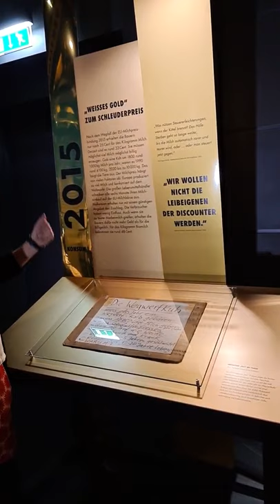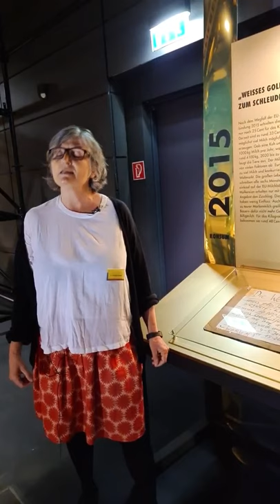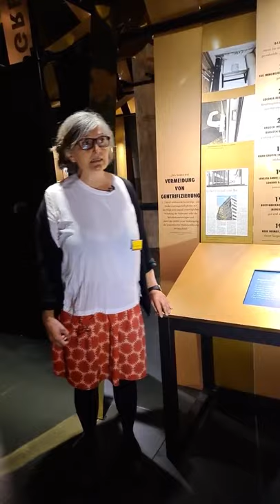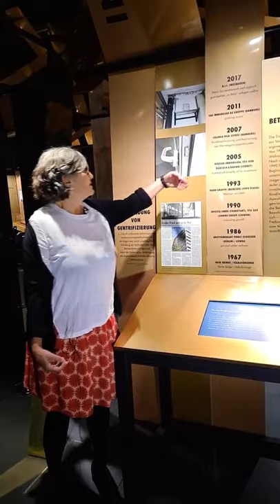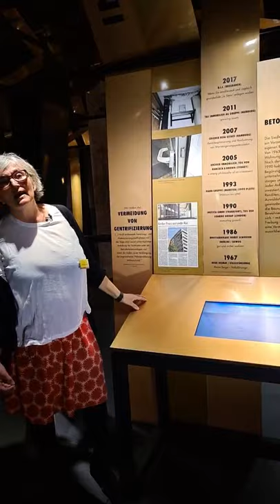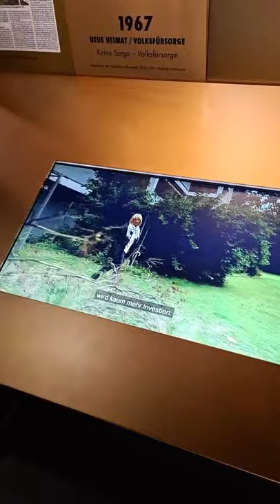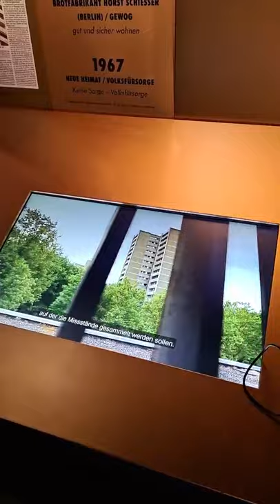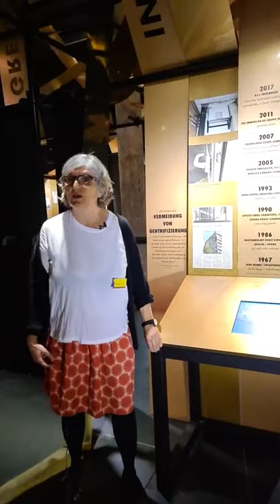10 Minuten Gier: Profitstreben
Kurzführung aus der Ausstellung „Gier. Was uns bewegt“ im Haus der Geschichte Baden-Württemberg: Kuratorin Franziska Dunkel widmet sich den Folgen des Profitstrebens: Profitorientierte Landwirtschaft und Tierwohl – geht das? Wer macht den Milchpreis? Und wie hängt die Neue-Heimat-Pleite mit Immobilienspekulationen in Freiburg zusammen?